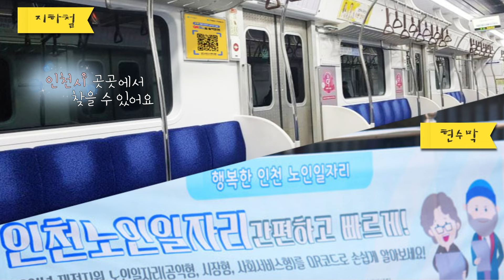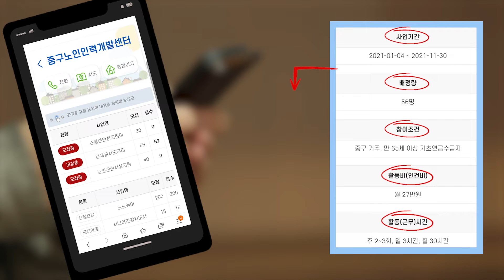[줌인] QR코드로 쉽게 알아보는 인천 노인일자리 정보시스템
알짜배기 인천정보 '줌인'
노인 일자리 정보시스템 편
몸은 60대, 하지만 일하고 싶은 마음과 열정만큼은 20대!
QR코드만 있으면 간편하게 일자리를 알아볼 수 있습니다.
궁금하시다면? 영상을 클릭클릭 !

👇인천 재정지원 노인 일자리 시스템 바로가기